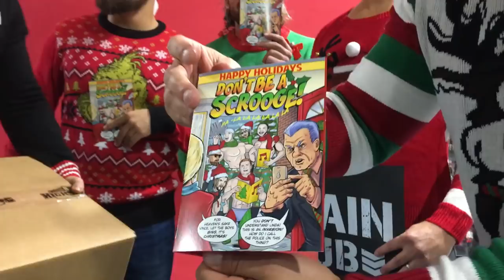“My First Gig” - Being The Elite Ep. 85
The guys wrap up the year with their final appearances. Marty has his first singing gig.